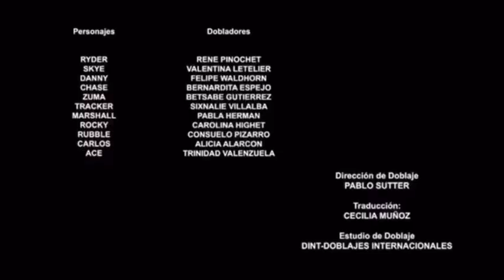Guru/Spin Master™ Entertainment/Nickelodeon (2020)